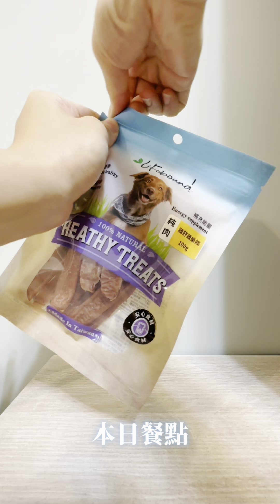《秋田犬》體驗高級餐廳用餐儀式感的秋田犬肚毛 | Akita Inu